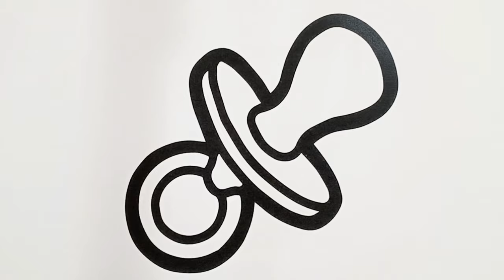Pacifier Drawing,Painting and Coloring for Kids & Toddlers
In this engaging video, we bring you a delightful activity that will captivate the imagination of kids and toddlers alike. Join us as we explore the world of pacifier drawing, painting, and coloring.
Watch as vibrant colors come to life on the screen, creating a visual treat for young minds. This creative session is designed to enhance fine motor skills, hand-eye coordination, and artistic expression in children. With easy-to-follow instructions, little ones can learn different techniques to bring their pacifier artwork to life. So, grab your art supplies and let's embark on a colorful journey together!

sunnycolorsTV Drawing,DrawingPaintingandColoringforkidsandToddlers#Howtodrawforkids